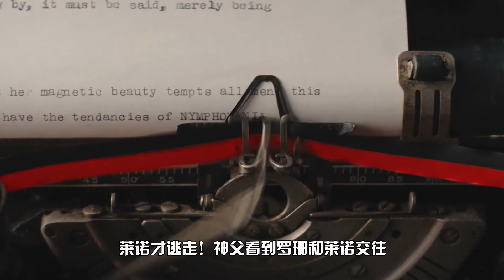杀害亲生孩子被关进疯人院40年，结尾哭 了！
本期的电影《秘密手稿》大家有好的建议可以留言！

投稿建议留言，关注官方微信号：dianyingbainian